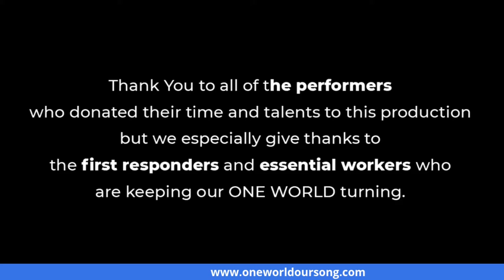Dirty Dancing with Zach Martin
John DeNicola and Frank Previte talk about the music of Dirty Dancing.